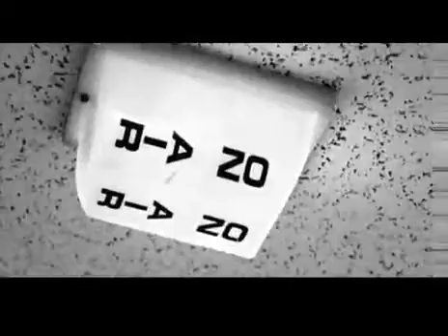The Donnas Don't Wait Up For Me